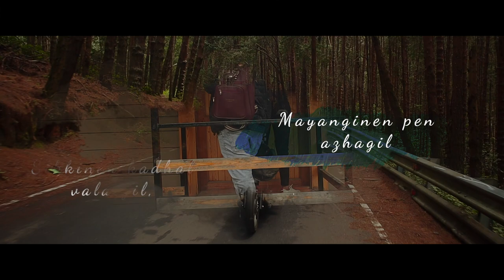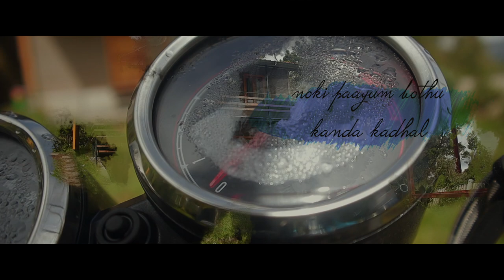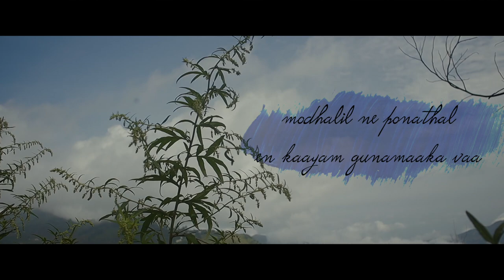POOVEY | OFFICIAL LYRICAL VIDEO | XPR MUSICAL | NEHAARAM.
song - poovey
vocal - XPR (prawin raj)
lyrics - lance roshwa & sibiraj
mixing & mastering - riju bharathy.b
dop -vijay, mohan kumar
editing - sundar
production - ecstasy
media partner - roopan jerold
director - roopan jerold

recorded @priya media studio

all music arranged and programmed by XPR .